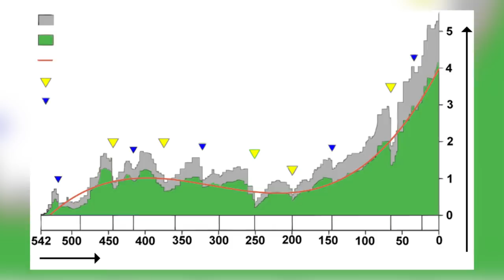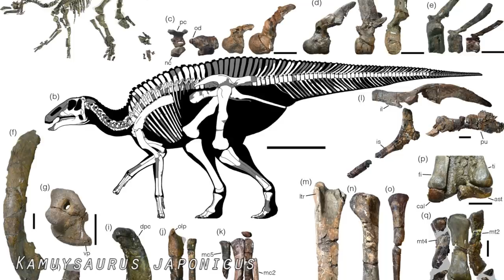A New Azhdarchid & Another Mass Extinction Discovered - 7 Days of Science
Space news! Earth news! Milk News! Giant flying giraffe carnivore news! Another week, another Seven Days of Science!